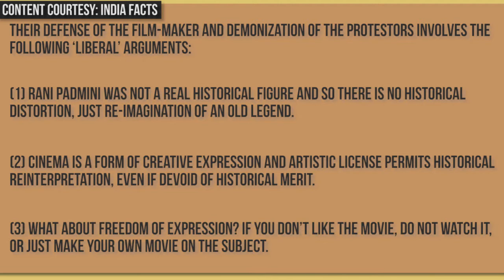Alauddin Khilji and Padmavati : just who is afraid of History?